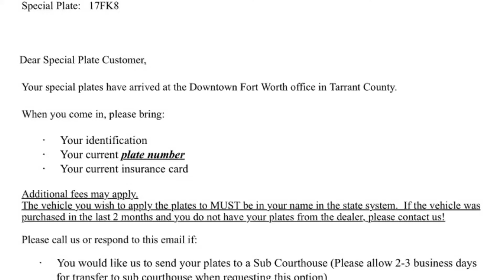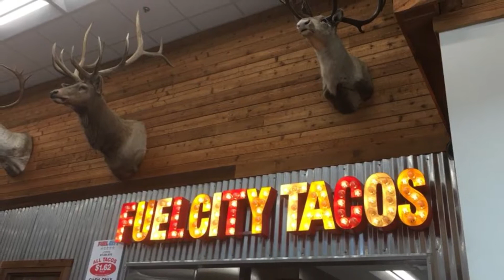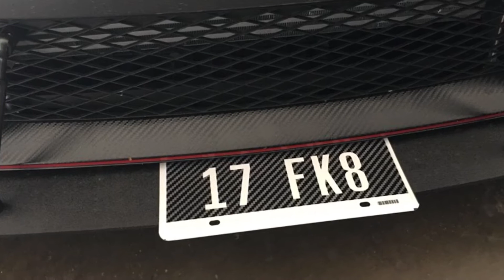New personalized plates for my 2017 Honda civic FK8 Type-R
Finally after 3 weeks (and months and months of deciding what to order) waiting, got my custom personalized carbon fiber look Texas plates for my FK8 Honda cicic type r vtec turbo. Hopefully by tomorrow will upload another video, that will be the installation of a front and rear dashcam hardwired and radar detector. Let me know what you think or of any other mod for my fk8.